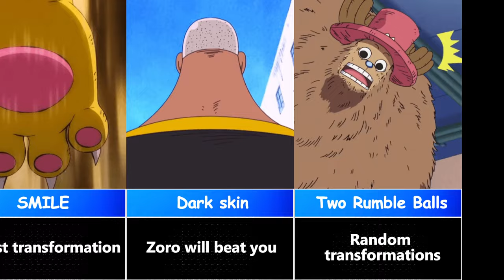WORST EFFECTS of using abilities in One Piece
We express our sincere appreciation ☺️to the entire animation crew for their contribution in delivering content of high quality and entertainment value.